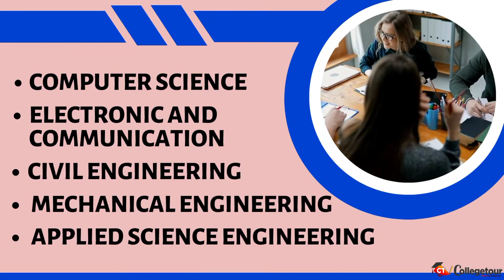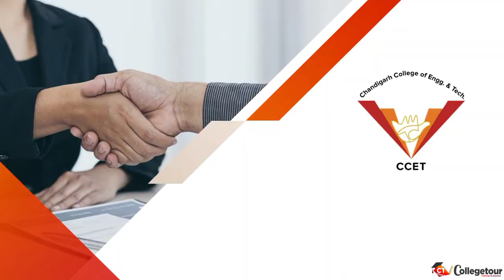Chandigarh College Of Engineering And Technology Review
In this Video you will get complete information about Chandigarh College Of Engineering And Technology Review like- it's courses, admission, eligibility, fees, and placement and many more.